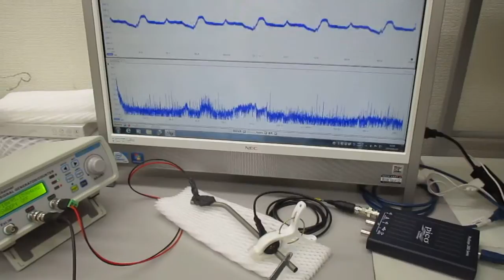チタン製ストローを利用した、超音波伝搬制御技術